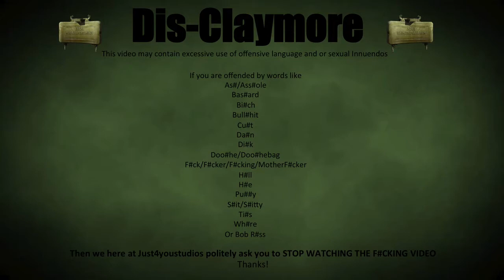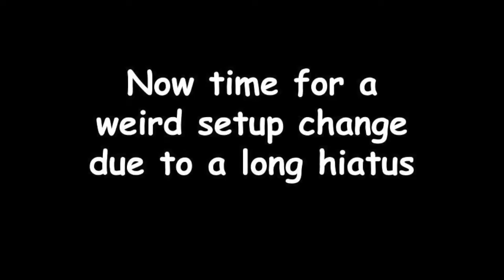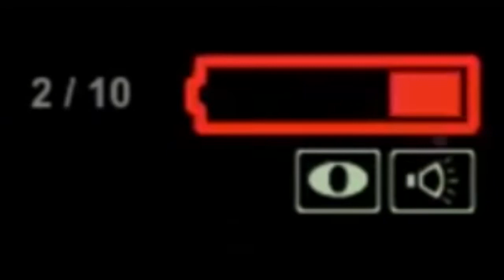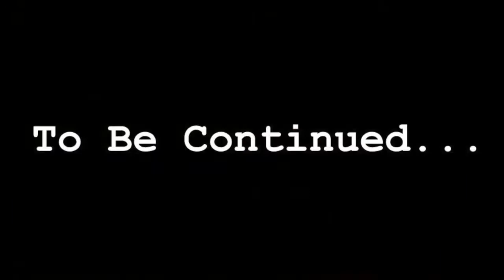Freaky Friday: Best Of Outlast